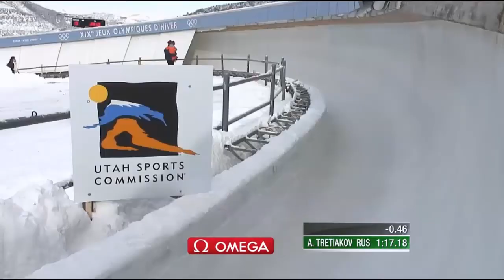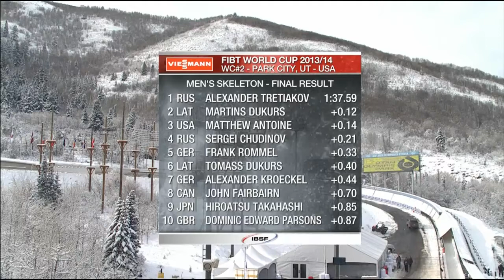Tretiakov wins Skeleton in Park City, again - Universal Sports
2013, Park City, Utah, USA, FIBT Men's Skeleton World Cup, Alexander Tretiakov (RUS) won here back in 2009, today he manages to win again, and upset Martin Dukurs (LAT) by .12 seconds. (Call your TV provider to watch full events on TV and on the web.)

Universal Sports Network is the premier destination for fans of Olympic and lifestyle sports, delivering exclusive coverage of world class competitions, interaction with top athletes, and in depth sports news year round.